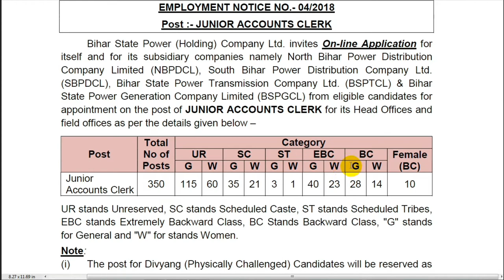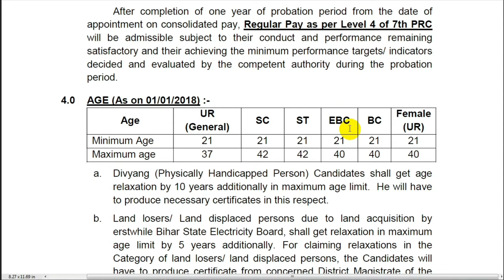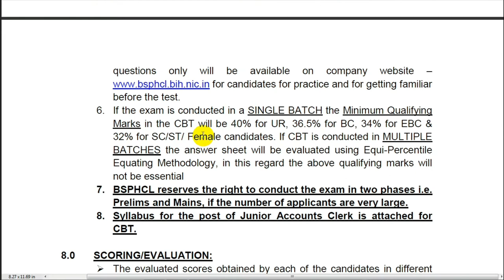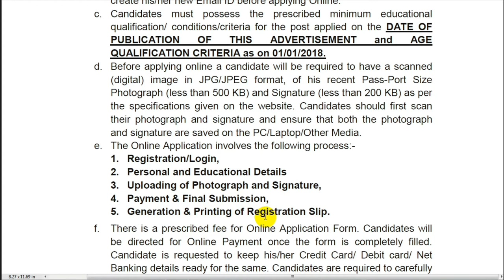JUNIOR ACCOUNTS CLERK Recruitment 2018 || BSPHCL (बिहार बिजली विभाग) RECRUITMENT 2018 - 350 POST